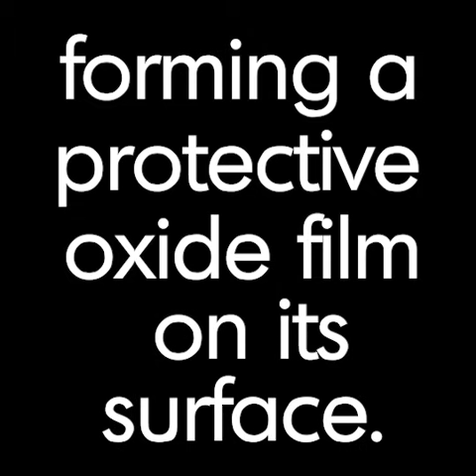Alloys 101 - Corrosion Resistance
Find out how corrosion resistance is determined by a metal and more in 50 seconds.